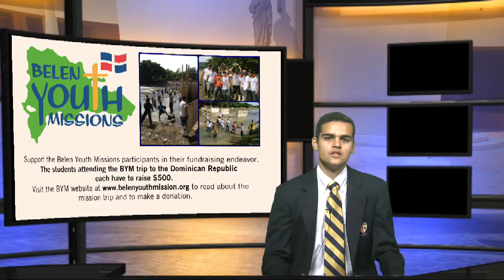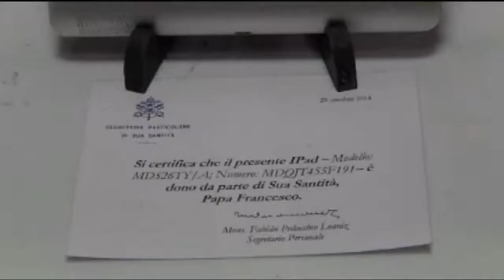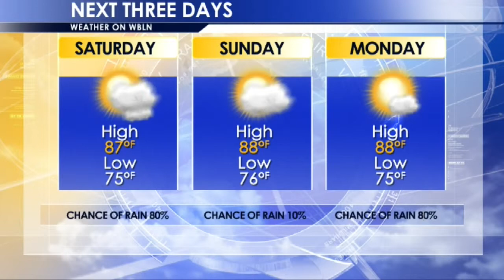WBLN 4 17 15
Check out today's WBLN newscast featuring reporters Carlos Cristobal, Nick Roca, Jack De Goytisolo, and Alejandro Guerrero.